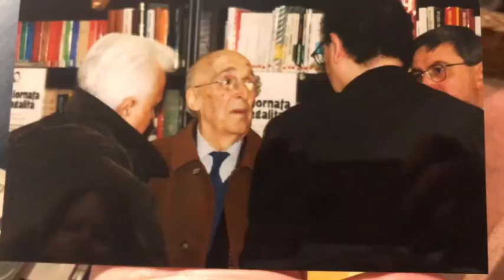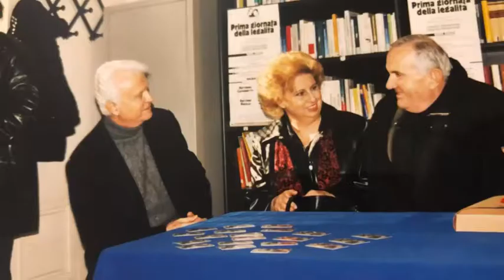Lotta alla mafia con la Fondazione Caponnetto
Riflessioni sull'emergenza e attualità della lotta alla mafia con il presidente della Fondazione Caponnetto, Salvo Calleri.